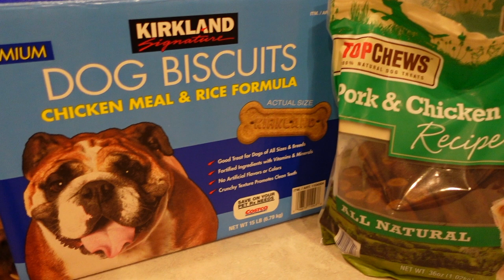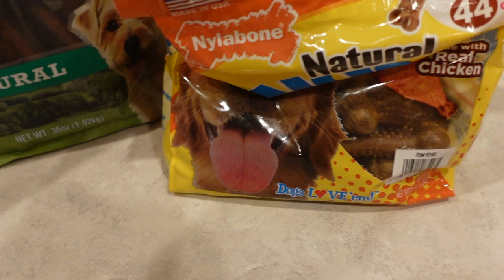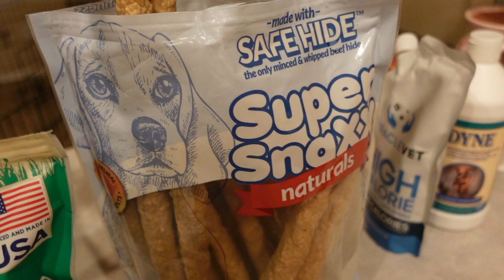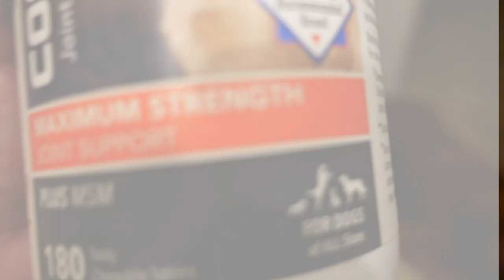Como Alimento a mis 6 perros GOLDEN RETRIEVER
Holas ! Bienvenidos a WendyLou este es un canal super creativo donde encontraras, DIY , con cositas recicladas , hasta decoracion; Tambien podras encontras los dias Sabados una seccion llamada Las Aventuras de LUKE , mi perrito un Golden Retriever de apenas
3 meses , ahi veras todo lo referente a su crecimiento y a cositas para mascotas.

TUTORIAL EN INGLES: BLOG

Preguntas Frecuentes:

. Editor: Final cup pro x
 . Camara: Canon EOS REVEL T6i